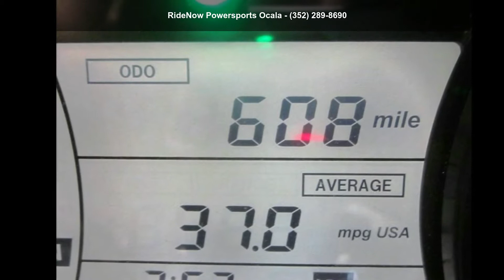2016 Kawasaki Vulcan® 1700 Voyager® ABS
2016 Kawasaki Vulcan and #174; 1700 Voyager and #174; ABSThe Kawasaki Difference
The king of Kawasaki cruisers, the Vulcan and #174; 1700 Voyager and #174; ABS is the pinnacle of power and luxury on the open road. A 1,700cc fuel-injected engine with cruise control commands the road, while a host of premium touring amenities gives you and your passenger the comfort to go the distance.
Features May Include:
Fuel-injected 52-degree 1,700cc V-twin delivers high torque levels with a powerful and distinct V-twin feel

Electronic cruise control system can be activated in third gear or at any speed between 30mph and 85mph

Kawasaki Advanced Coactive-braking Technology (K-ACT II) ABS helps ensure ideal brake force distribution for confident, highly-effective braking